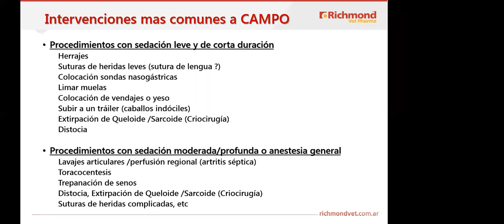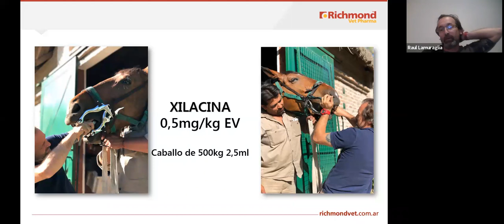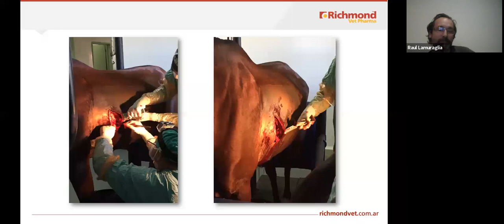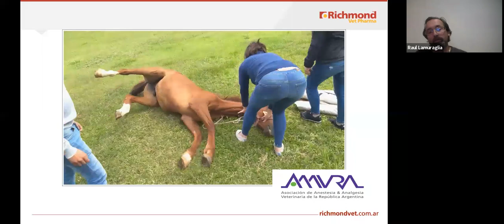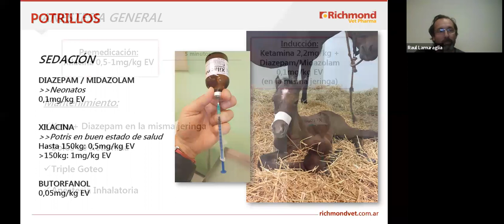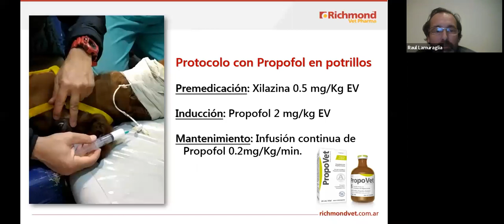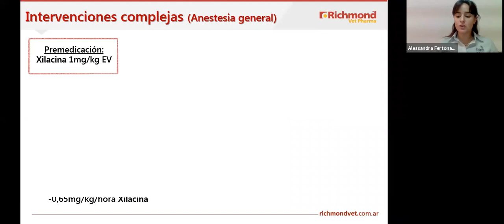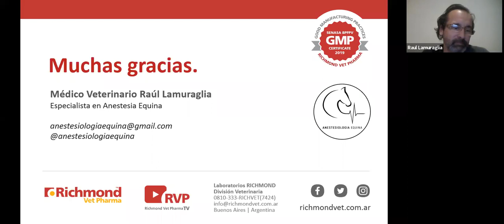Manejo Anestésico en Intervenciones Cotidianas en el Equino.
Dictada por MV Raúl Lamuraglia en el marco de las Capacitaciones Online dictadas por Richmond Vet Pharma.

Raúl Lamuraglia: Médico Veterinario egresado en la UBA en el año 1998. Comenzó su capacitación en anestesia equina en la Universidad Autónoma de Barcelona, España. En 2008 realizó la especialización en anestesia inhalatoria con ventilación mecánica en Universidad Alfonso X
El Sabio de Madrid, España; en París, con la Dra T. Grubb y W. Muir y en Universidad de Texas A&M en 2010. Actual Director del Servicio de Anestesiología del Centro de Rehabilitación y Hospital Equino Kawell desde el 2008. Miembro de la comisión directiva de AAAVRA y del equipo de trabajo y capacitación Anestesiología Equina.